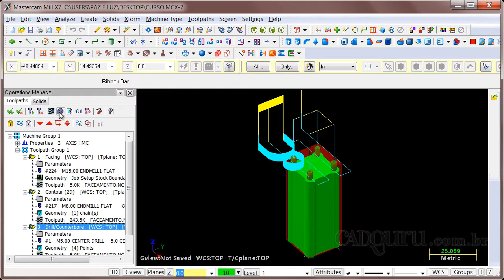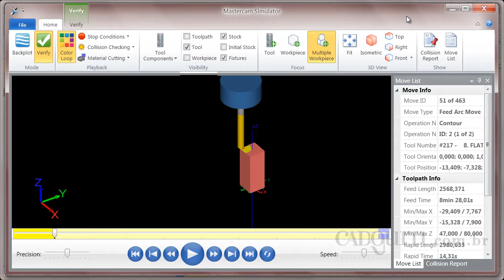Simulação 3D no Mastercam